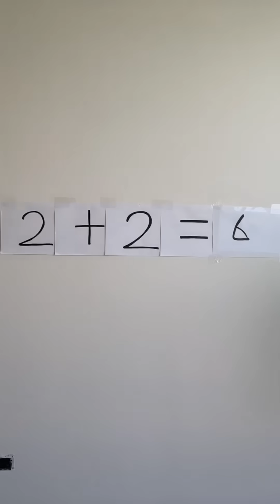CRAZIEST Sagawa1gou Funny TikTok Reaction Compilation | Try Not To Laugh Watching Cactus Dancing